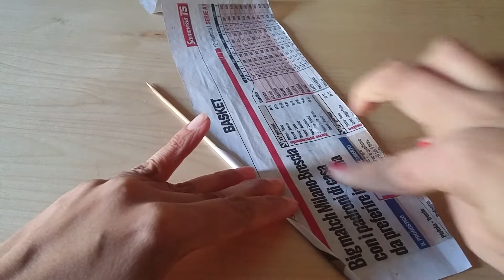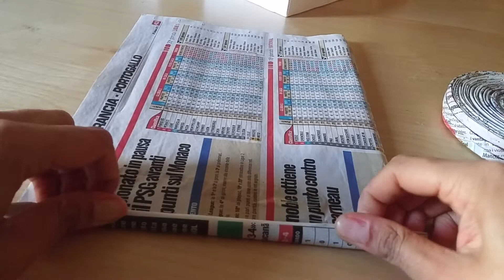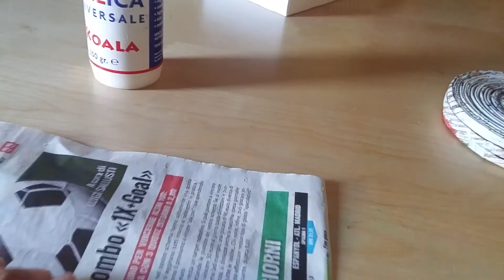Desk organizer made with newspaper (part 1)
Desk organizer ( Recycled old newspaper)